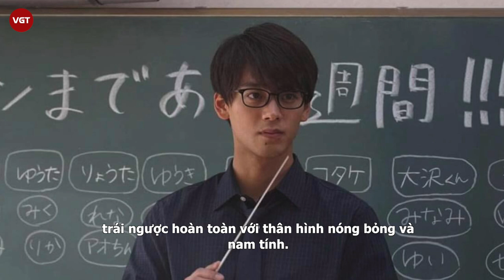Takeuchi Ryoma - Nam chính Itaewon Class bản Nhật đánh bại Park Seo Joon về nhan sắc?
Trái ngược với những ý kiến trái chiều trước đó, ngoại hình của nam chính Itaewon Class bản Nhật nhận được không ít lời khen.

Vào tháng 3/2021, JTBC Studio thông báo rằng một đài truyền hình lớn tại Nhật Bản đã đạt được thoả thuận với Kakao Entertainment về việc mua bản quyền sản xuất lại bộ phim truyền hình ăn khách Itaewon Class. JTBC Studio, Kakao Entertainment và Cross Pictures sẽ cùng hợp tác, hỗ trợ phía Nhật Bản trong việc chuyển thể bộ phim.